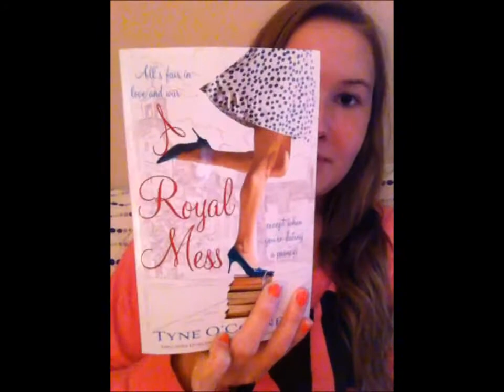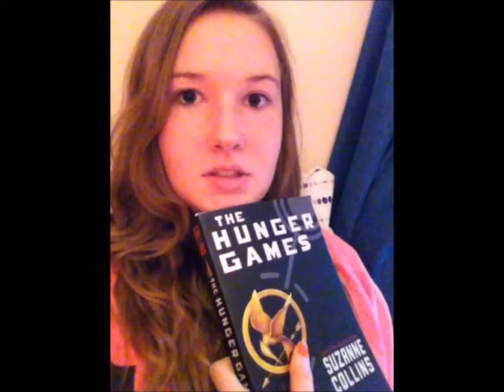A Royal Mess- by Tyne Oconnell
sorry it took me forever to get this one up! ENJOY